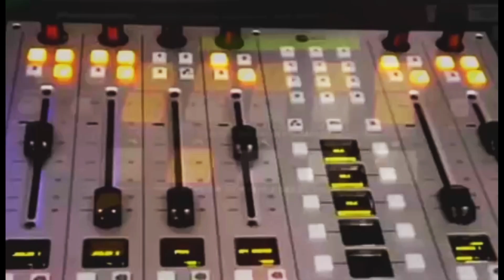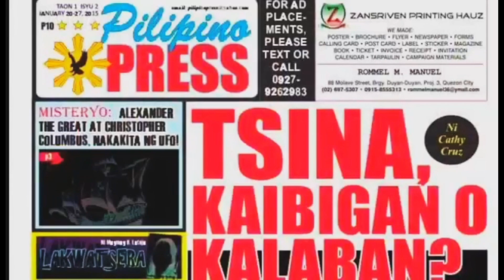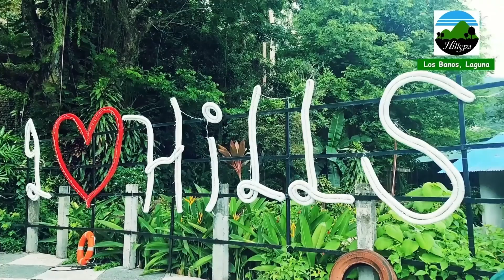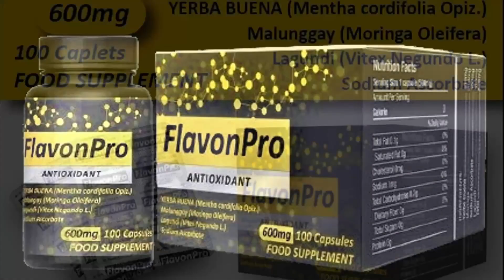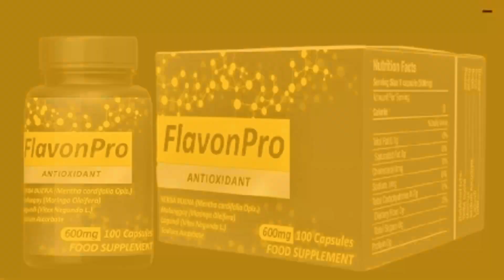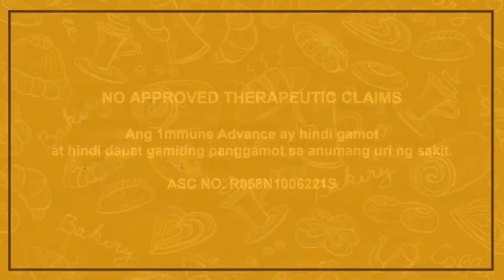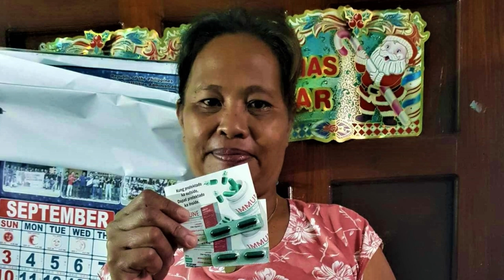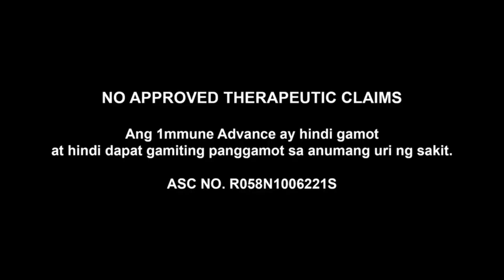TUKLASIN NATIN l QC Small Business and Cooperatives Development Promotions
Kung nagustuhan ninyo itong palatuntunan o may nais kayong ibahaging impormasyon o hiling na nais kong talakayin, mag mensahe lang dito o magpadala ng sulatroniko o email sa bdtradioproductions@ .

Para sa kabutihang loob na makapagbibigay inspirasyon sa aming team na gumawa ng marami pang palatuntunan at Live:

Maria Catherine C. Suba
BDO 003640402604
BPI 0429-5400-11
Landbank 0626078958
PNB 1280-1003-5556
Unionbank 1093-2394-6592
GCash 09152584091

Hayaan lang po ang mga ads, tulong nyo na lang po sa akin.

2. “It’s fair use” No copyright is claimed and to the extend that material may appear to be infringed, I assert that such alleged infringement is permissible under U.S. and Philippine copyright law.
3. This video is not associated with any company or products mentioned on the video.
4. No intention to infringe photos or audio used in this video.